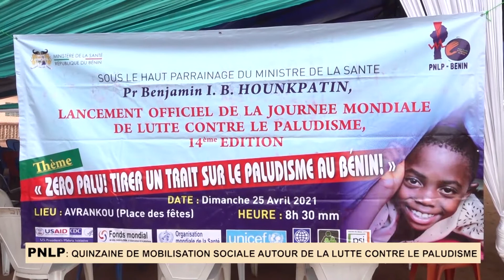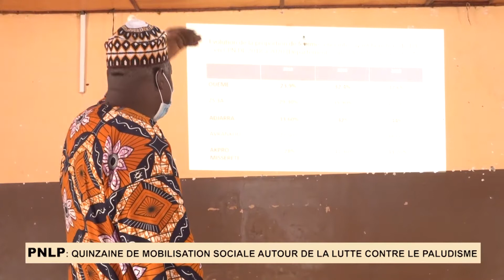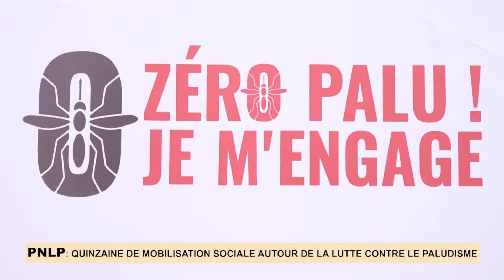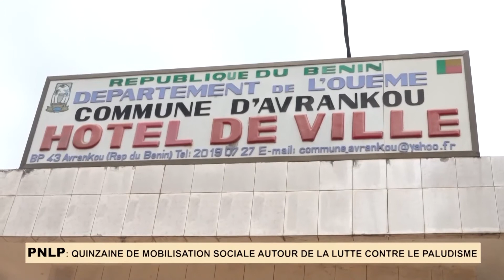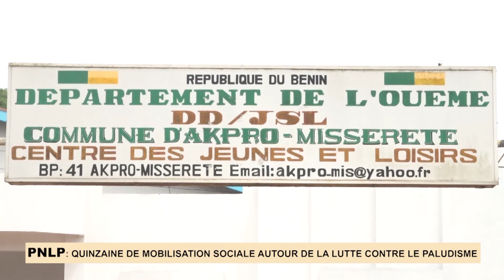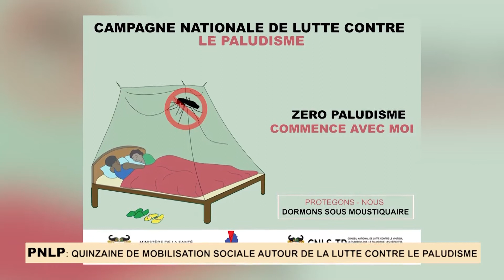PNLP : LA QUINZAINE DE MOBILISATION AUTOUR DE LA LUTTE CONTRE LE PALUDISME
Semaine de mobilisation sociale à l'endroit des élus locaux de la zone sanitaire dites des 3A, ADJARRA, AVRANKOU, AKPRO-MISSERETE. Une initiative du programme national de lutte contre le paludisme en collaboration avec ses partenaires, qui s'inscrit dans le cadre des manifestations de la journée mondiale de lutte contre le paludisme édition 2021. Suivez ici un magazine de 13mn sur cette initiative.